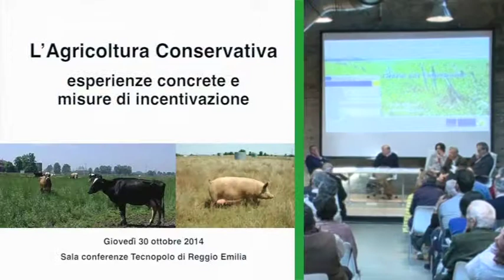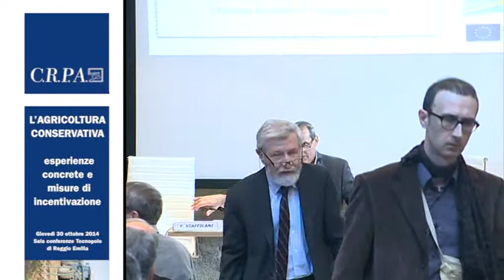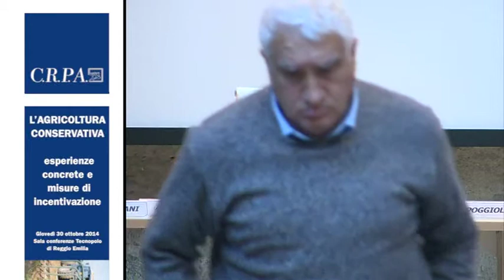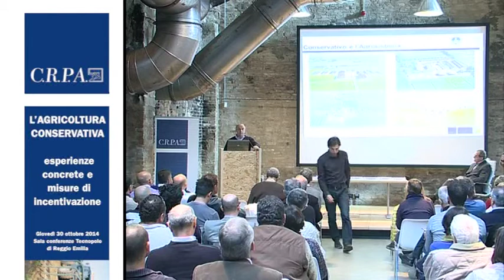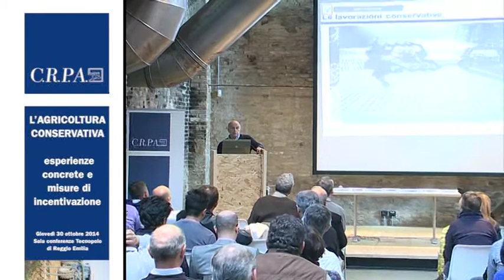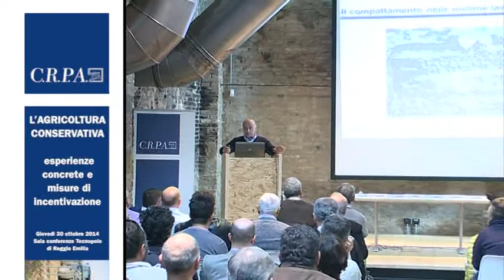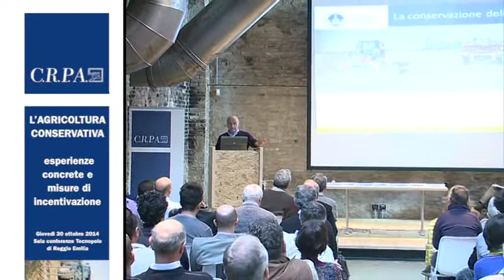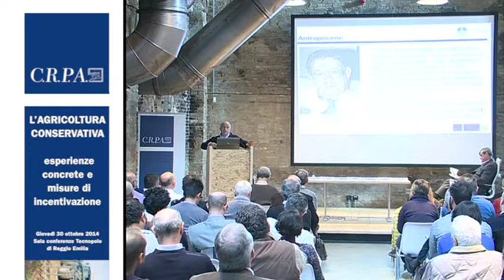L'agricoltura conservativa 1/5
Convegno: L’Agricoltura Conservativa: esperienze concrete e misure di incentivazione 1/5 - Giovedì 30 ottobre 2014, ore 9,30 - Sala conferenze Tecnopolo di Reggio Emilia